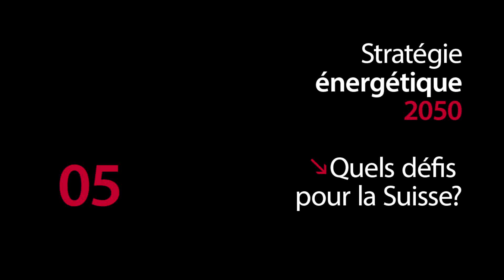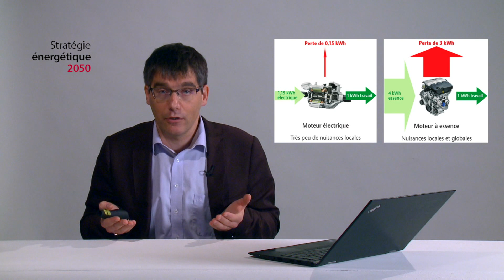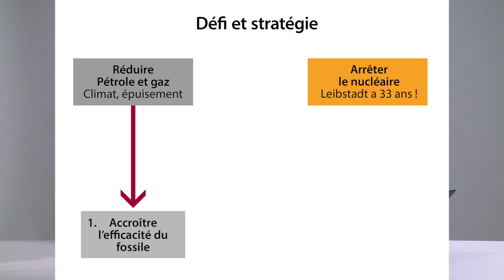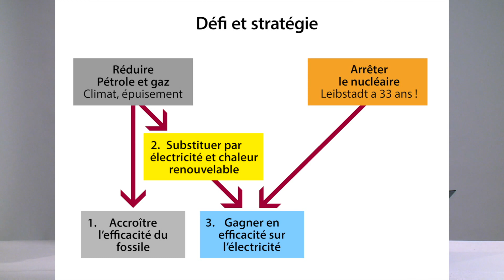05. Quels défis pour la Suisse?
Utiliser des énergies indigènes et renouvelables, c’est bien mieux que de gaspiller des milliards pour importer de l’énergie.

OUI à la Stratégie énergétique le 21 mai!

Source: R. Nordmann, Libérer la Suisse des énergies fossiles, Editions Favre, 2011